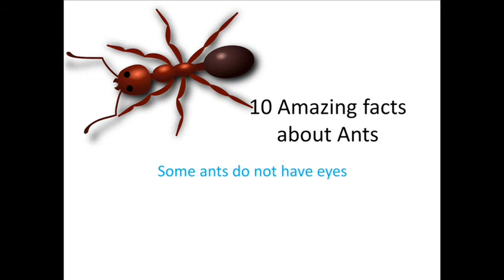10 Amazing facts about Ants